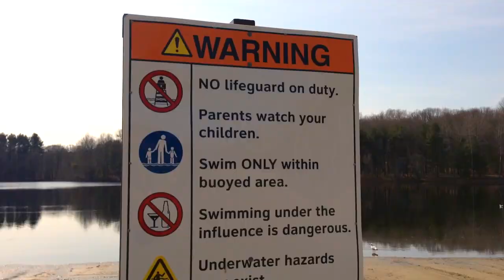Meet Monroe's Sandman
Jack Eck preps beach at Great Hollow Lake at Monroe's Wolfe Park on March 8, 2016, in the earliest visit in the season the "sandman" can remember making.